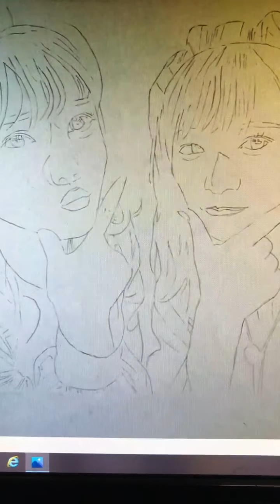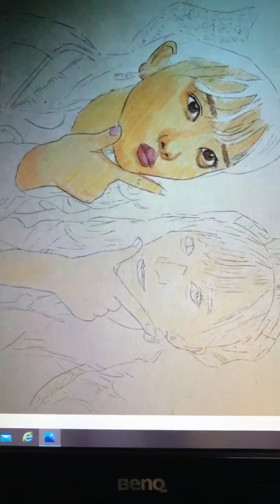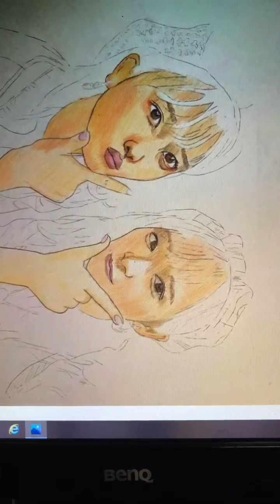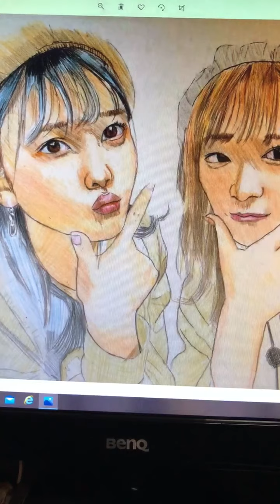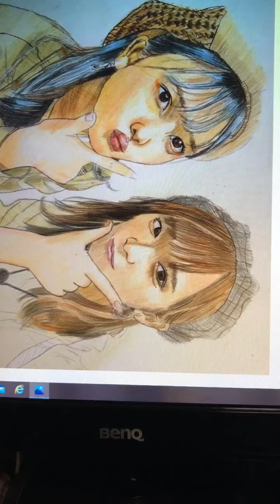色鉛筆の使い方２０２０－３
コロナによる活動自粛で家で長く過ごそうと、なるべく面倒で時間のかかるお絵描きをしようと
この二人のお絵描きに挑戦しました

のんびり描いてたのですが、数えてみたら完成まで９日間かかりました（笑）

大変だったので、次のネタは楽しいやつにしようと思います